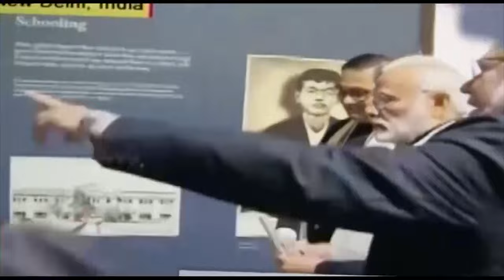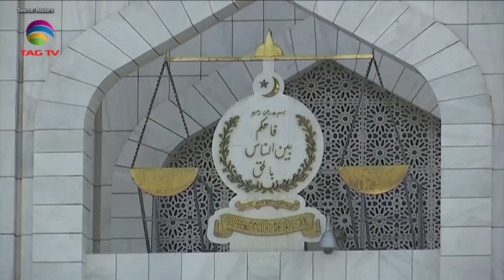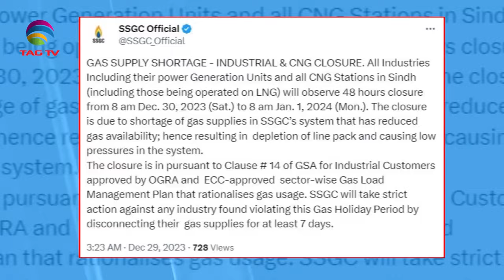SOUTH ASIAN NEWSLINE, DECEMBER 29, 2023